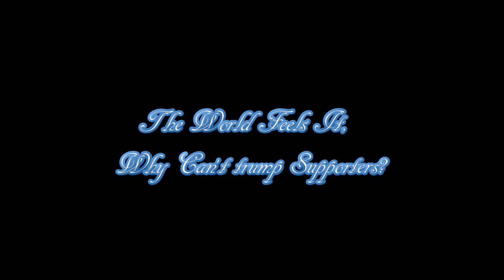Albany, New York Black Lives Matter..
I believe that the meaning of Black lives Matter is, once Black Lives Matter, we will know that ALL LIVES Matters. We are last, but once we are included, you will know that you are guaranteed to be included.. BLACK LIVES MATTERS guarantees that all lives will matter..